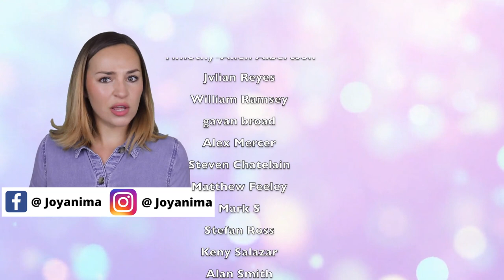23 Subtle Little Things Guys Do That Girls Love! What Do Girls Like Regarding Guys & Relationships?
23 Things guys do that girls love! What are the top things girls like that men do? In today's video we're going to be discussing some of the top things guys do that women love!

So what do women want from a guy and a relationship? How should you treat a woman? What's the right or wrong thing to say to a girl you like? Pay attention to the following 23 tips and see what works best for you.

Believe it or not, women are really not that difficult to please. They love the small things that guys do that will brighten their mood or make their day that little bit easier. And here our those subtle little things that guys do that absolutely adore. And it could be something so small that you didn't even realise that it was a big deal for a woman.

0:00 Intro
0:22 Things girls like about guys
0:30 Opening the door
0:38 Romance in public
1:15 Giving you her jacket
1:31 Holding her hand unexpectedly
1:49 Listening to her rant
2:12 The random surprise
2:23 When she catches you admiring her
2:36 Explaining sports
2:55 Bring her flowers
3:30 Saying her name
3:41 Hang out with friends
3:56 Playing with her hair
4:04 Asking her to dance
4:20 Remembering the little things
4:50 Thinking of you
5:00 You enjoyed her film
5:08 Good massages
5:24 Show her off
5:33 Bring her backup shoes
6:00 Upload a cute post
6:13 When you pick her up
6:34 Hanging out with your friends
7:05 Calling her beautiful

Benefits include:
😀Loyalty badges - show your support
😀Emojis

💌What did you think of today's video? Do you know of any other subtle things guy do that girls love? I try my best to respond to as many comments as possible!